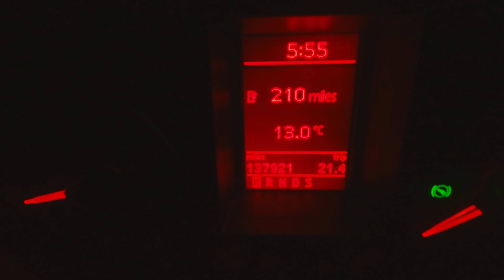WHARNCLIFFE WOODS MTB | FIRST HYPED VISIT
In this video we went down to Wharncliffe woods to see what this famous place is all about. We were super excited to see so many incredible mtb lines there for us to ride our bikes on. We manage to get down some of the tracks at Wharncliffe and really would love to return there and send some more. So many things that we couldn't find that day.
Wharncliffe woods mtb is super fun and it has something for everyone. The place is packed with features and crazy hidden lines. Absolutely amazing to ride Steve Peat`s training grounds !!!

Thank You Very Much For Watching it was a great pleasure for me to ride with you today!!!
Everything you buy will help and support our journey.
Appreciate your honesty. Enjoy Your Rides
Till Next Time Guys. Enjoy Your RIDES

Camera:
GoPro Hero 8 Black
Panasonic Lumix GH5 Leica lens 12mm-60mm f2.8 f.4.0 variable aperture